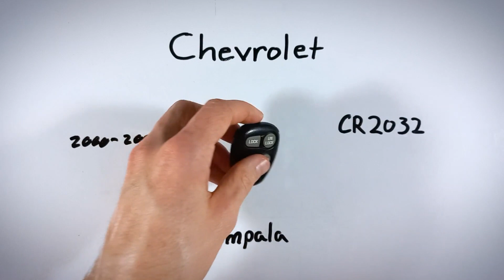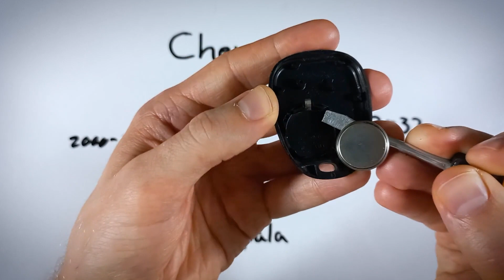Reemplazo de la batería del llavero de Chevrolet Impala (2000 - 2005)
Cómo reemplazar la batería en este llavero para los modelos Chevrolet Impala 2000, 2001, 2002, 2003, 2004, 2005. Compra la batería en Amazon